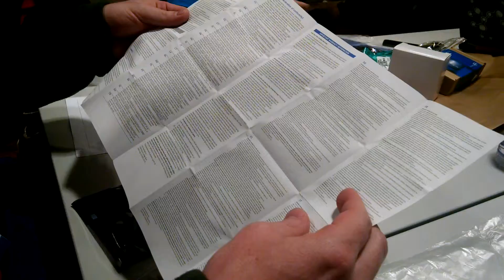Intel Roadshow 2015 São Paulo - Unboxing Intel Edison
Evento ocorrido nos dias 19 e 20 de Julho.

O video não ficou completo por falha na gravação, sorry!